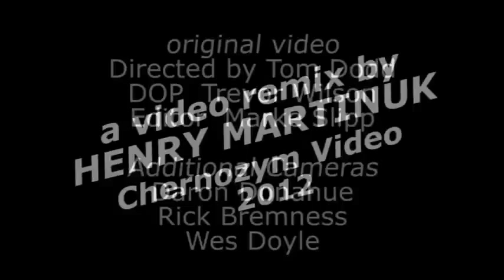RACHEL SWEET ~ TRUCKSTOP QUEEN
Teen Queen Rachel Sweet sang this tribute to working women & men written by "Pietro Nardini"[ahem]  and produced by Liam Sternberg. Orginally released on the Stiff Records Akron Compilation 1978.

My mother was a waitress and worked damn hard. Remember to always generously tip your servers!

Our economy would grind to a halt without truckers and their cargos so show some respect!

Video remix by Henry Martinuk, Chernozym Video 2012